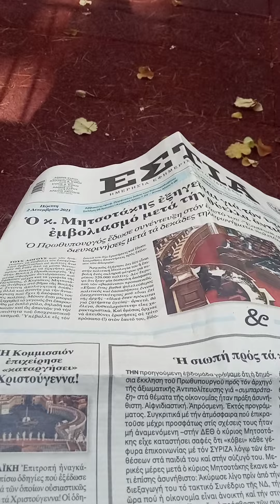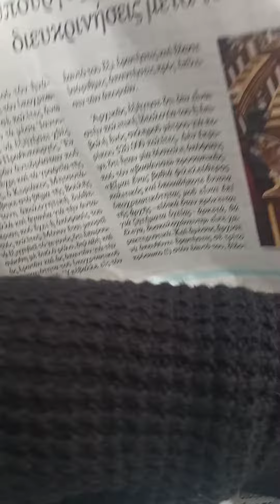Πού είναι οι γιορτές°μετακόμισαν,αναβλήθηκαν ή ακυρωθηκαν;